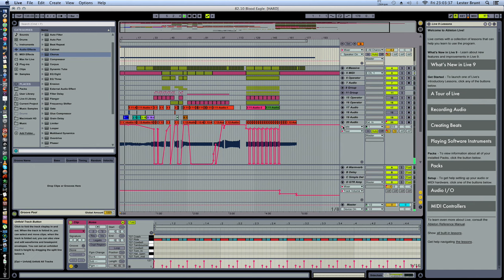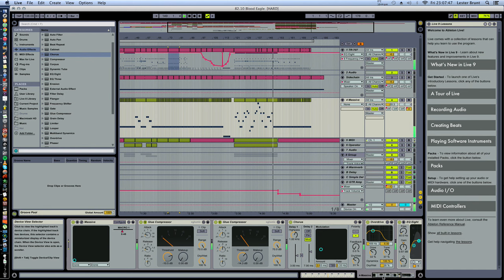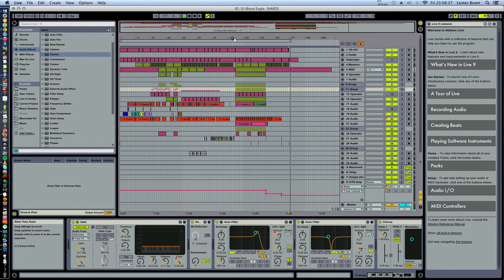Tutorial - Psychedelic Gated Lead Applied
Expanding on the last video with some real examples of using a psychedelic gated lead sound.